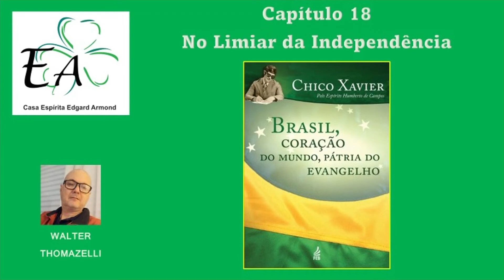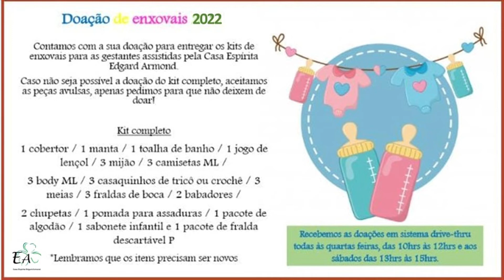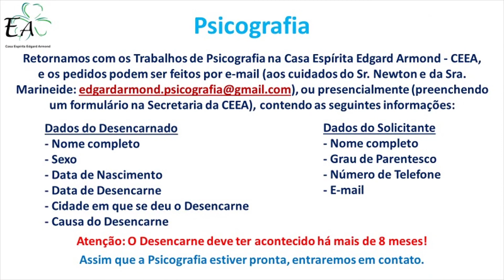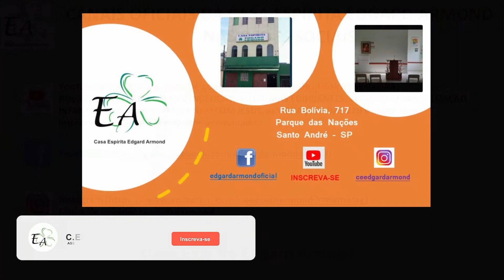CAPÍTULO 18-NO LIMIAR DA INDEPENDÊNCIA(Leitura do Livro BRASIL,CORAÇÃO DO MUNDO,PÁTRIA DO EVANGELHO)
Leitura do “CAPÍTULO 18 - NO LIMIAR DA INDEPENDÊNCIA”, do Livro “BRASIL, CORAÇÃO DO MUNDO, PÁTRIA DO EVANGELHO”, psicografado por CHICO XAVIER pelo Espírito HUMBERTO DE CAMPOS, narrado por Walter Thomazelli, Voluntário da Casa Espírita Edgard Armond - CEEA, situada na Rua Bolívia, 717 - Parque das Nações - Santo André - SP.

Músicas:
- Inicial: Do Brasil pro Mundo Inteiro, do Grupo Cancioneiro Espírita, de Composição de César Tucci.
- Final: Todos Tem Sua Hora, com o Grupo Vocal União & Harmonia.